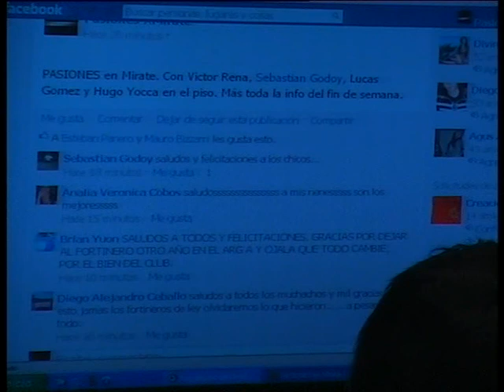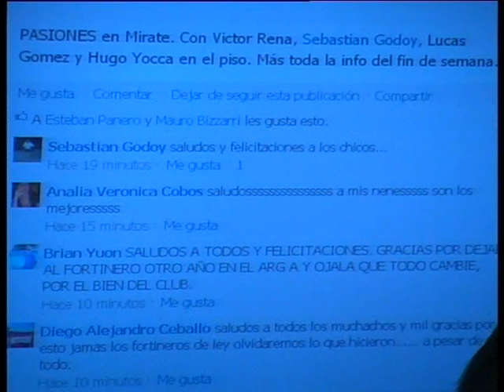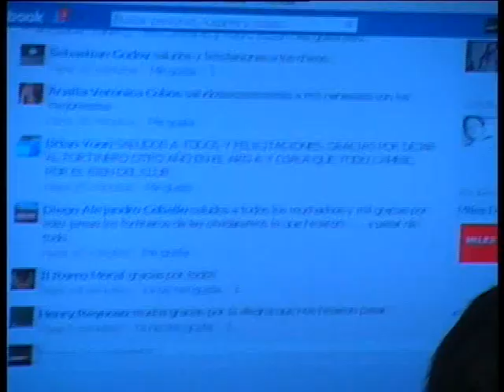Rena, Godoy, Yocca y Gomez - Alumni - [25/6/12] - PASIONES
Después de empatar en el partido de vuelta de la Promoción, y mantener la categoría, Victor Rena, Marcos Sebastián Godoy, Hugo Yocca y Lucas Gomez pasaron por los estudios de PASIONES y hablaron sobre el partido del último domingo y sobre su futuro en el club. PASIONES en Mirate.